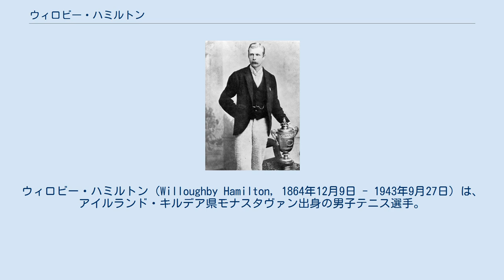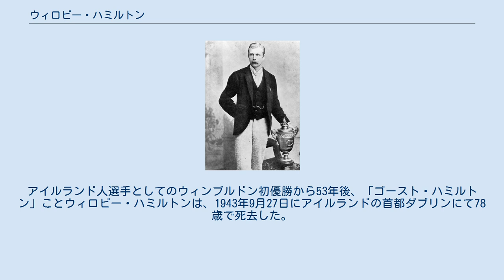ウィロビー・ハミルトン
ウィロビー・ハミルトン（Willoughby Hamilton, 1864年12月9日 - 1943年9月27日）は、アイルランド・キルデア県モナスタヴァン出身の男子テニス選手。
フルネームは Willoughby James Hamilton （ウィロビー・ジェームズ・ハミルトン）という。
1890年のウィンブルドン選手権男子シングルス優勝者で、アイルランドのテニス選手として最初のウィンブルドン優勝者になった人である。
 彼は容姿が“青ざめた、虚弱な人”のように見えたことから“Ghost”（ゴースト、幽霊）というニックネームで呼ばれた。
テニス文献でも「ゴースト・ハミルトン」（Ghost Hamilton）と記載されることがある。
彼のテニスは、走りながら打つフォアハンド・ストロークが特徴的で、その技術は「アイルランドのドライブ・ショット」（Irish Drive）と呼ばれた。
 ハミルトンはテニスと並んでサッカーにも優れた才能を発揮し、サッカーのアイルランド代表選手を務めたこともあった。
彼がウィンブルドン選手権に初出場した1886年は、ウィリアムとアーネストの「レンショー兄弟」の全盛時代であった。
1886年にハーバート・ローフォードとの準々決勝まで進出したハミルトンに、いつの間にか“ゴースト”のニックネームがついた。
地元の「アイルランド選手権」で活躍しながら、ハミルトンは1888年と1889年の2年連続でウィンブルドン選手権の「チャレンジ・ラウンド」（挑戦者決定戦）準決勝に勝ち上がった。
1890年、この「ゴースト・ハミルトン」がレンショー兄弟の時代を終わらせることになる。
 1890年のウィンブルドン選手権「チャレンジ・ラウンド」決勝で、ハミルトンはハリー・バーロウ（1860年 - 1917年）を破り、初めての「オールカマーズ・ファイナル」出場権を得た。
当時のウィンブルドン選手権は「チャレンジ・ラウンド」から「オールカマーズ・ファイナル」への流れで優勝を決定したが、大会前年優勝者は無条件でオールカマーズ決勝に出場できたことが、現在のシステムと大きく異なる。
前年優勝者のウィリアム・レンショーは、このシステムのもとで1881年-1886年・1889年に男子シングルス6連覇を含む「7勝」を挙げていた。
そのW・レンショーに対して、ハミルトンは 6-8, 6-2, 3-6, 6-1, 6-1 のスコアで勝ち、ほぼ10年に及んだ「レンショー兄弟」の時代がここで終わりを迎えた。
1890年の女子シングルスではレナ・ライスが優勝し、ハミルトンとライスはウィンブルドン史上初のアイルランド人優勝者になった。
 しかし、ハミルトンは間もなく敗血症を患い、1891年の大会に前年優勝者として出場できなくなった。
アイルランド人選手としてのウィンブルドン初優勝から53年後、「ゴースト・ハミルトン」ことウィロビー・ハミルトンは、1943年9月27日にアイルランドの首都ダブリンにて78歳で死去した。